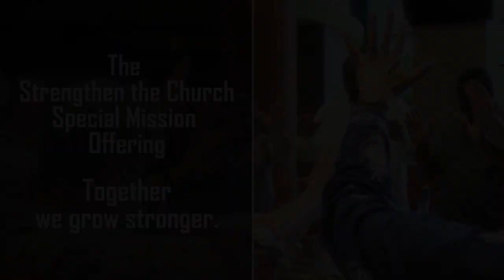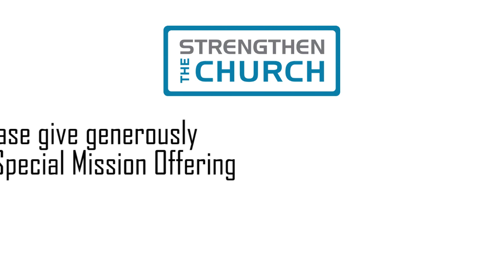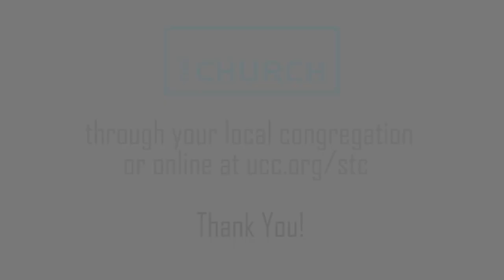Strengthen the Church 2020 with Chris Davies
Rev. Chris Davies, UCC Team Leader for Faith Info, talks with Andrew Warner regarding the impact of the Strengthen the Church Offering.  The offering includes support for new and renewing congregations.